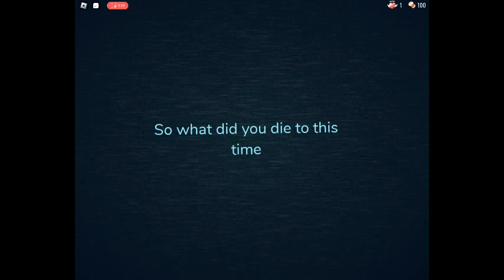Dying to A-?!?!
i tried kinda..

lore or smth idk
basically once you reach a-1000 theres theses mini rooms if someone exploits and reaches one of them they will get this
idk it sucks :v